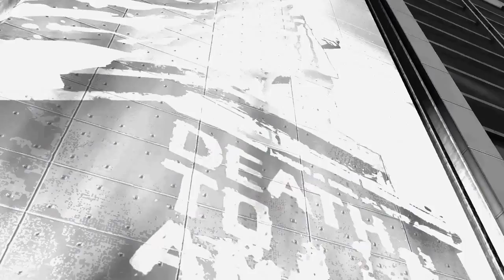Splinter Cell Blacklist - The Fifth Freedom trailer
he United States has a military presence in two thirds of countries around the world. A group of 12 have had enough and initiate a terror ultimatum called the Blacklist - a deadly countdown of escalating terrorist attacks on U.S. interests. Sam Fisher is the leader of the newly formed 4th Echelon unit: a clandestine unit that answers solely to the President of the United States. Sam and his team must hunt down these terrorists by any means necessary, and stop the Blacklist countdown before it reaches zero